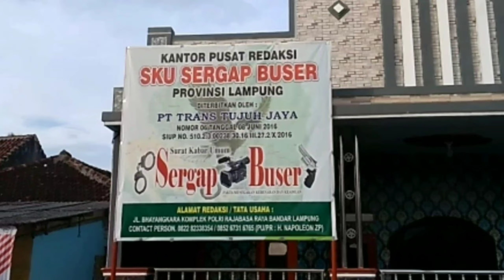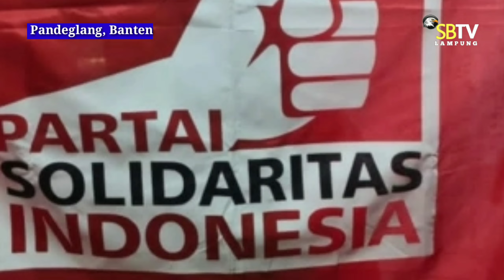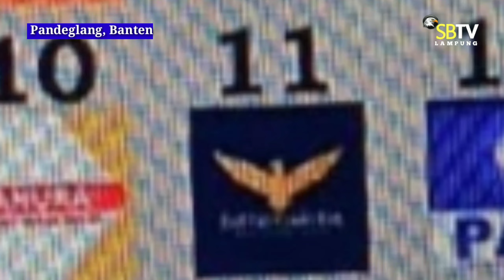SITIMUHAFA ANTUSIAS DI PEMILIHAN 2024 PARTAI SOLIDARITAS INDONESIA(PSI) AKAN UNGGUL DARI PARTAI LAIN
Partai Solidaritas Indonesia (PSI) menjadi salah satu partai yang lolos sebagai peserta Pemilu 2024.

PSI mendapatkan nomor urut 15.
Ya PSI 15 the best, kan PSI tetap is the best

kata Sitimuhafa bakal calon legislatif ( Bacaleg ) PSI Kabupaten Pandeglang Dari Jona pemilihan Jona 4 Dikantor DPC kecamatan Panimbang,kabupaten Pandeglang Provinsi Banten.

Siti Muhafa mengatakan nomor urut berapa pun, PSI tetap siap untuk Pemilu 2024 dijona pemilihan jona 4 kabupaten Pandeglang Provinsi Banten.

Siti Muhafa mengaku optimis PSI dapat menang Pemilu 2024.

Adalah berkah, dan juga berapapun nomernya PSI sudah pasti siap menang di 2024.

Siti Muhafa Meminta Tolong Kepada Semua Kader PSI Khususnya Jona Pemilihan jona 4 pandeglang dan masyarakat kita harus lebih kuat, yang jelas kita harus menang di 2024," ucapnya.

KPU RI sebelumnya mengumumkan 17 partai lolos verifikasi administrasi dan faktual.

Partai-partai itu dinyatakan lolos sebagai peserta pemilu 2024.

KPU RI Menetapkan 17 partai politik memenuhi syarat sebagai peserta pemilihan umum.

Ketua KPU Hasyim Asy'ari saat rapat pleno rekapitulasi nasional hasil verifikasi partai politik dan penetapan partai politik peserta pemilu 2024, di KPU RI, Menteng, Jakarta Pusat, Rabu (14/12).

Berikut peserta Pemilu 2024 beserta nomor urutnya:
1. PKB
2. Gerindra
3. PDIP
4. Golkar
5. NasDem
6. Partai Buruh
7. Partai Gelora
8. PKS
9. PKN
10. Hanura
11. Partai Garuda
12. PAN
13. Partai Bulan Bintang
14. Partai Demokrat
15. PSI
16. Perindo
17. PPP

Sitimuhafa menyampaika bahwa dia sebagai bakal calon legislatip partai PSI jona 4 pendeglang memiliki 𝘝𝘪𝘴𝘪 𝘮𝘪𝘴𝘪

𝘝𝘪𝘴𝘪
𝘔𝘦𝘸𝘶𝘫𝘶𝘥𝘬𝘢𝘯 𝘥𝘦𝘸𝘢𝘯 𝘱𝘦𝘳𝘸𝘢𝘬𝘪𝘭𝘢𝘯 𝘳𝘢𝘬𝘺𝘢𝘵 𝘥𝘢𝘦𝘳𝘢𝘩 𝘺𝘢𝘯𝘨 𝘬𝘳𝘪𝘥𝘢𝘣𝘦𝘭, 𝘬𝘢𝘱𝘢𝘣𝘦𝘭 𝘥𝘢𝘯 𝘢𝘬𝘴𝘦𝘱𝘵𝘢𝘣𝘦𝘭 𝘺𝘨 𝘮𝘦𝘯𝘫𝘶𝘯𝘫𝘶𝘯𝘨 𝘵𝘪𝘯𝘨𝘨𝘪 𝘯𝘪𝘭𝘢𝘪 𝘋𝘦𝘮𝘰𝘬𝘳𝘢𝘴𝘪 𝘴𝘦𝘳𝘵𝘢 𝘬𝘦𝘢𝘥𝘪𝘭𝘢𝘯 𝘮𝘢𝘶𝘱𝘶𝘯 𝘬𝘦𝘴𝘦𝘫𝘢𝘩𝘵𝘦𝘳𝘢𝘢𝘯 𝘳𝘢𝘬𝘺𝘢𝘵 𝘥𝘢𝘭𝘢𝘮 𝘸𝘢𝘥𝘢𝘩 𝘯𝘦𝘨𝘢𝘳𝘢 𝘒𝘦𝘴𝘢𝘵𝘶𝘢𝘯 𝘳𝘦𝘱𝘶𝘣𝘭𝘪𝘬 𝘐𝘯𝘥𝘰𝘯𝘦𝘴𝘪𝘢

𝘔𝘪𝘴𝘪
1.𝘮𝘦𝘯𝘢𝘮𝘱𝘶𝘯𝘨 𝘥𝘢𝘯 𝘮𝘦𝘮𝘱𝘦𝘳𝘫𝘶𝘢𝘯𝘨𝘬𝘢𝘯 𝘢𝘴𝘱𝘪𝘳𝘢𝘴𝘪 𝘳𝘢𝘬𝘺𝘢𝘵 𝘥𝘢𝘭𝘢𝘮 𝘱𝘦𝘮𝘣𝘶𝘢𝘵𝘢𝘯 𝘱𝘦𝘮𝘣𝘦𝘯𝘵𝘶𝘬𝘢𝘯 𝘬𝘦𝘣𝘪𝘫𝘢𝘬𝘢𝘯 𝘱𝘦𝘮𝘦𝘳𝘪𝘯𝘵𝘢𝘩

2.𝘮𝘦𝘯𝘪𝘯𝘨𝘬𝘢𝘵𝘬𝘢𝘯 𝘬𝘶𝘢𝘭𝘪𝘵𝘢𝘴 𝘴𝘶𝘮𝘣𝘦𝘳 𝘥𝘢𝘺𝘢 𝘥𝘱𝘳𝘥

3.𝘮𝘦𝘯𝘪𝘯𝘨𝘬𝘢𝘵𝘬𝘢𝘯 𝘱𝘦𝘭𝘢𝘬𝘴𝘢𝘯𝘢𝘢𝘯 𝘧𝘶𝘯𝘨𝘴𝘪 𝘱𝘦𝘳𝘥𝘢 𝘢𝘯𝘨𝘨𝘢𝘳𝘢𝘯 𝘥𝘢𝘯 𝘱𝘦𝘯𝘨𝘢𝘸𝘢𝘴𝘢𝘯

4.𝘮𝘦𝘯𝘪𝘯𝘨𝘬𝘢𝘵𝘬𝘢𝘯 𝘱𝘢𝘳𝘵𝘪𝘴𝘪𝘱𝘢𝘴𝘪 𝘮𝘢𝘴𝘺𝘢𝘳𝘢𝘬𝘢𝘵 𝘥𝘢𝘭𝘢𝘮 𝘱𝘦𝘮𝘣𝘶𝘢𝘵𝘢𝘯 𝘱𝘦𝘮𝘣𝘦𝘯𝘵𝘶𝘬𝘢𝘯 𝘱𝘦𝘳𝘢𝘵𝘶𝘳𝘢𝘯 𝘥𝘢𝘦𝘳𝘢𝘩

5.𝘮𝘦𝘯𝘪𝘯𝘨𝘬𝘢𝘵𝘬𝘢𝘯 𝘵𝘳𝘢𝘯𝘴𝘱𝘢𝘳𝘢𝘯𝘴𝘪 𝘱𝘦𝘯𝘺𝘦𝘭𝘦𝘯𝘨𝘨𝘢𝘳𝘢𝘢𝘯 𝘱𝘦𝘮𝘦𝘳𝘪𝘯𝘵𝘢𝘩𝘢𝘯 𝘥𝘪𝘥𝘢𝘦𝘳𝘢𝘩 ungkapnya